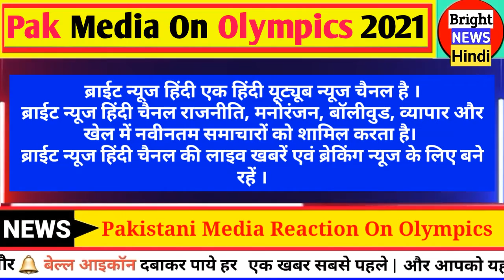Pak Media On Olympics 2021 India Olympics Pakistan Media On Olympics India's Olympic Medal